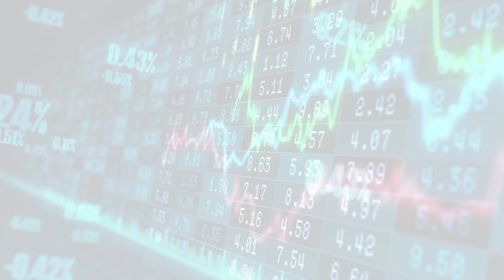Stockhouse RSS News (Tue, 16 May 2023 09:00:)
Stockhouse RSS News
GLAAM Co. and Jaguar Global (NASDAQ:JGGC) signed a business combination agreement that will see GLAAM become a publicly traded company
About:
MarketWatchLists is a service provided by Praefidi.